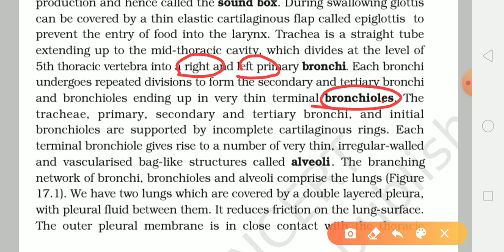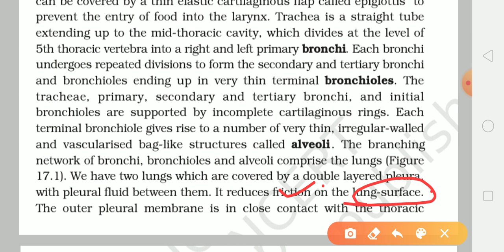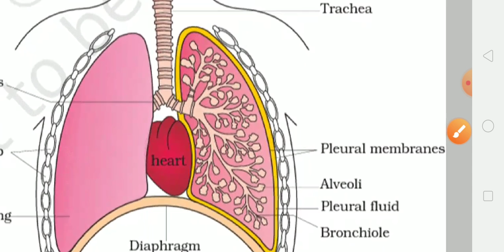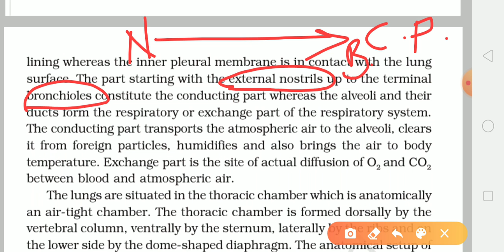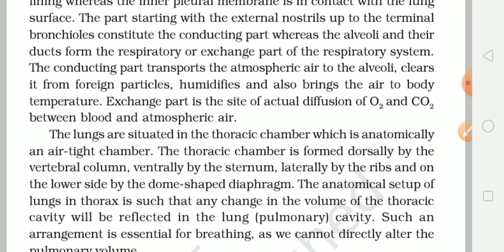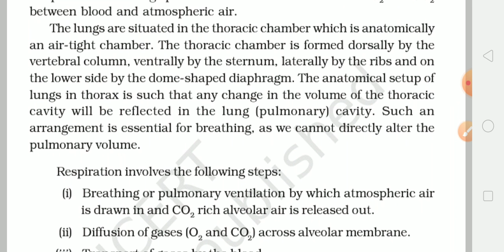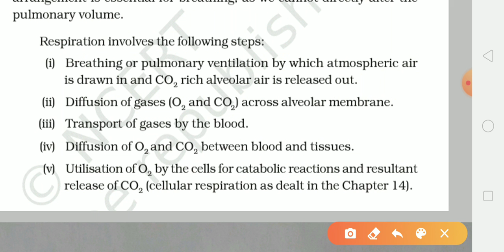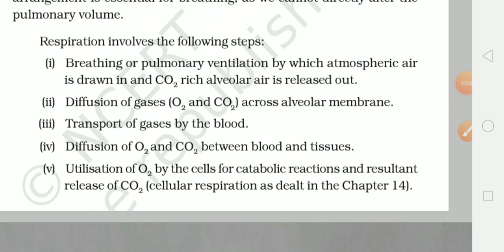ALAR ACADEMY | CLASS 11 | BIOLOGY | CHAPTER 17 | BREATHING AND EXCHANGE OF GASES | PART - 2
In this session we will discuss about the human respiratory system .
The external nostril opening lead to the nasal chamber through nasel passage.
It further lead to pharynx which is common passage for food and pipe , the passage lead to trachea.
Trachea at 5th thoracic cavity is divided into two parts : right primary bronchi and left primary bronchi . These further divide and form secondary and then tertiary bronchi and then bronchioles.
The terminal end of bronchioles have alveoli.
The alveoli is actual site for exchange of the gases.
We will study all about these in details.